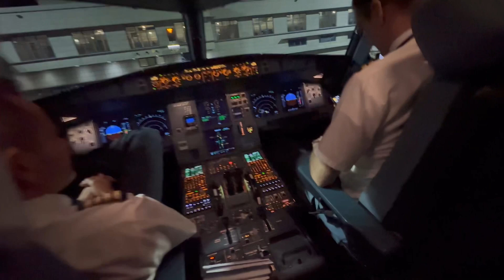Cockpit view Experience - Hello to our pilot | flight | my flight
Come join me in experiencing walking straight into the cockpit and saying hello to the pilot. Although I was very shy, I loved every bit of it.

Musician: @iksonmusic

2023